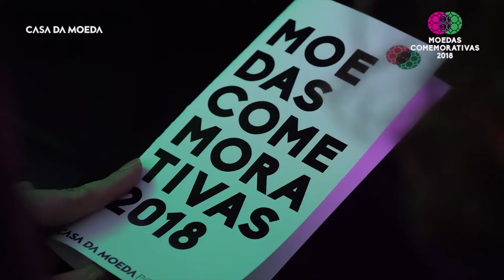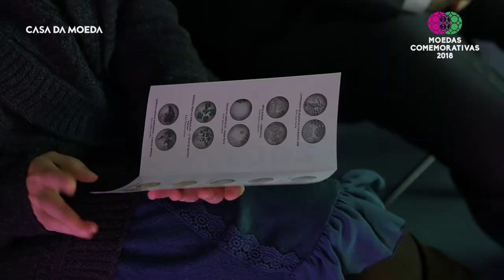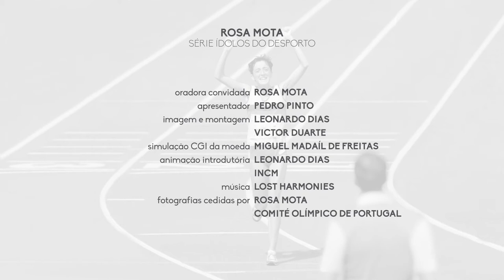Moeda Rosa Mota assinala 30 anos do Ouro Olímpico